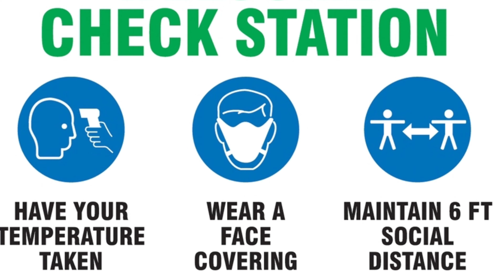Special Invitation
The Happy Apostolic Church Family since 1977 with a holistic approach to mankind. Cultivating Kingdom Minded Wealth Minded believers reflecting the will of God in the Spiritual, Physical and Financial area of our lives.

Late Founder Apostle John W. Johnson Sr. & Mother RB Johnson-Founders
Apostle John W. Johnson Jr.-Overseer
 Prophetess Katrena Johnson -Pastor